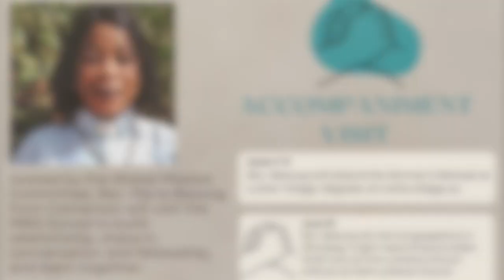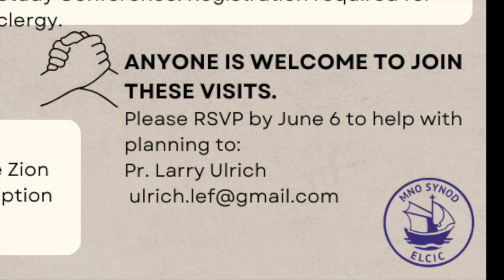Accompaniment Visit promo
The MNO Synod Global Mission Committee is excited to host Pr. Marie Besong from our global companion church in Cameroon.